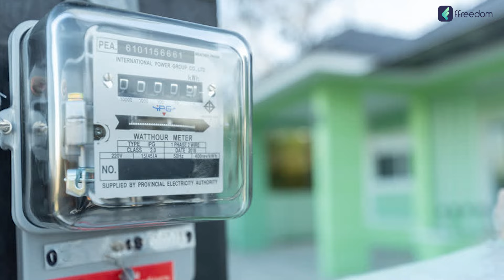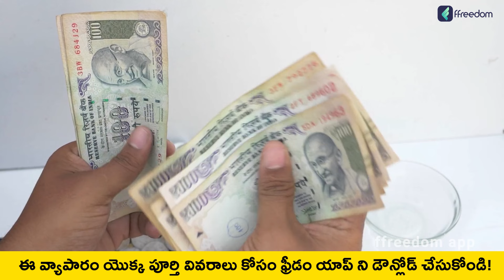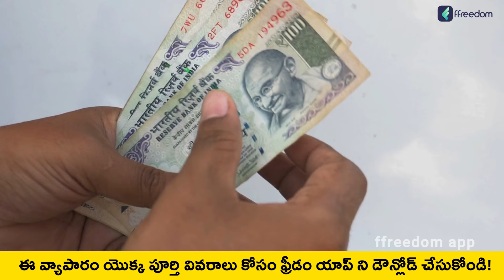Rooftop Solar in Telugu - How to Install Rooftop Solar Panels? | Kowshik Maridi